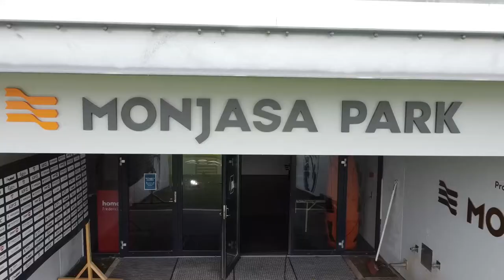Interview med Mikkel Wohlgemuth om sin første tid i FC Fredericia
NordicBet Ligaen har været forbi, for at få en snak med Mikkel Wohlgemuth om sin første tid i FC Fredericia